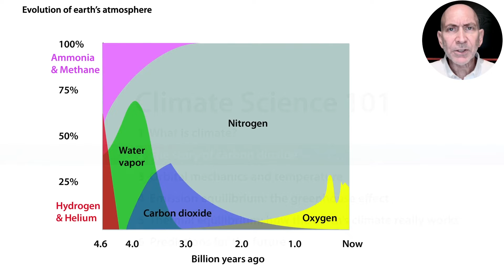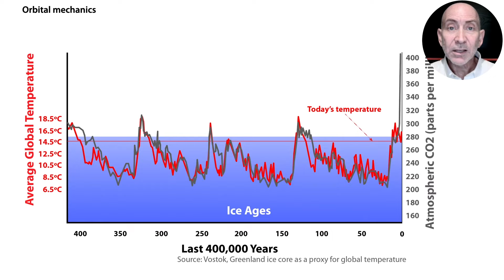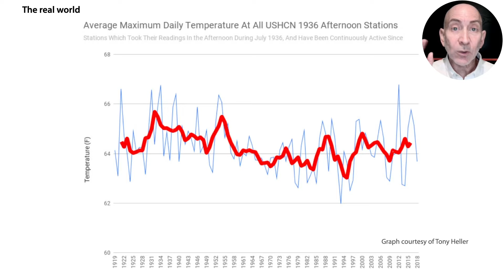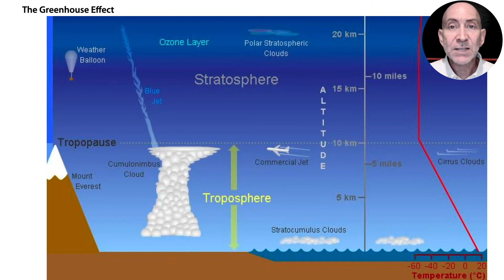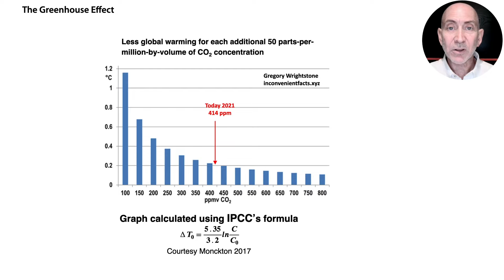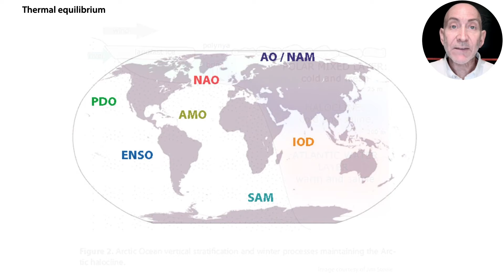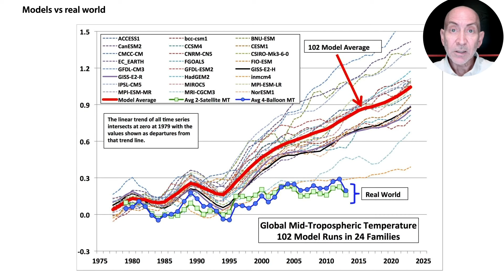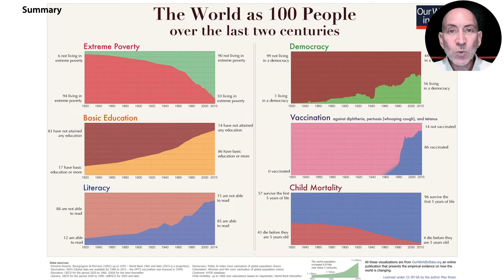Introduction to Climate Science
May 25: This is a new, updated video after getting feedback on the previous videos. This is by far the best climate video I have ever made. It's a 40-minute class on climate science.

CHAPTERS
00:00 Start
00:27 What is Climate?
01:30 The story of carbon dioxide
03:56 Orbital mechanics and temperature
15:15 Emission equilibrium: The greenhouse effect
22:10 Thermal equilibrium: How the earth's climate really works
31:44 Predictions
36:20 Summary

Ad-hominem and personal attacks will be deleted. Reasonable comments and questions about the scientific claims this video are encouraged.

- my climate and other human catastrophes blog

Thanks to all the people who helped me put this together over the past year: Andy May, Jim Steele, Pat Frank, John Christy, Will Happer, Cork Hayden, Gregg Goodnight, Judith Curry, and many others.